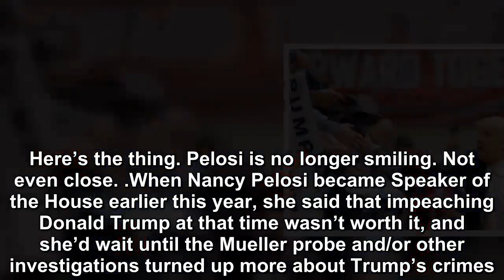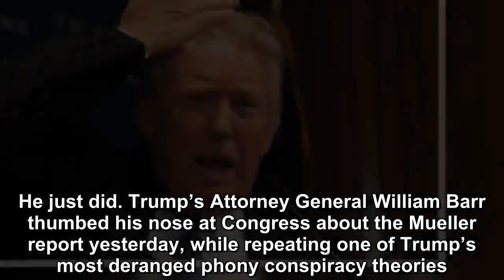President Donald Trump has made the mistake of awakening a monster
Here’s what someone once said about Nancy Pelosi: “She’ll cut your head off and you won’t even know you’re bleeding. ” That quote came from Pelosi’s own daughter. The current Speaker of the House is s